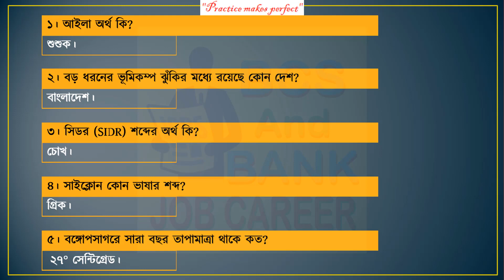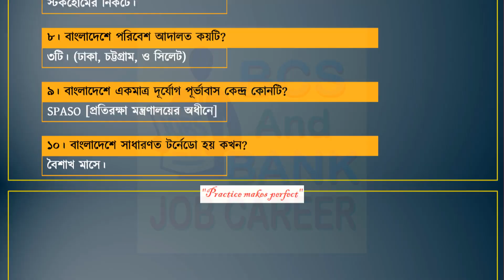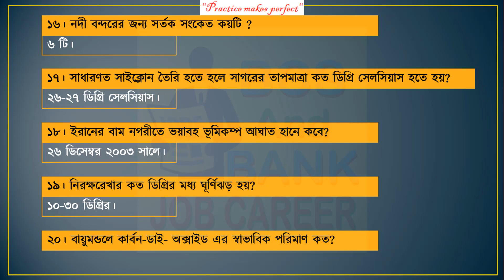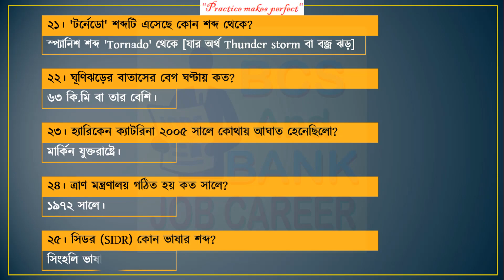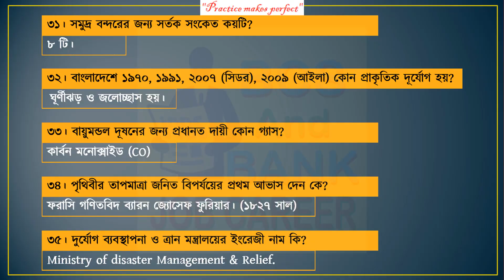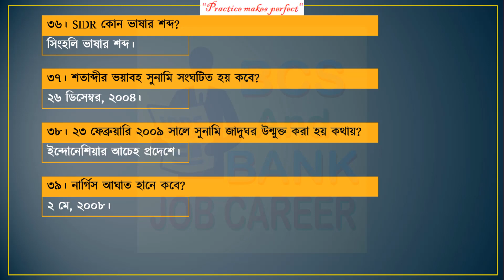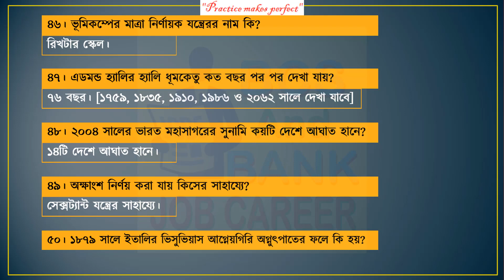⯈BCS Preparation Geography_Part 03 || বিসিএস প্রস্তুতিঃ ভূগোল_পার্ট ০৩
১। আইলা অর্থ কি?
𝑨𝒏𝒔: শুশুক।

২। বড় ধরনের ভূমিকম্প ঝুঁকির মধ্যে রয়েছে কোন দেশ?
𝑨𝒏𝒔: বাংলাদেশ।

৩। সিডর( SIDR) শব্দের অর্থ কি?
𝑨𝒏𝒔: চোখ।

৪। সাইক্লোন কোন ভাষার শব্দ?
𝑨𝒏𝒔: গ্রিক।

৫। বঙ্গোপসাগরে সারা বছর তাপামাত্রা থাকে কত?
𝑨𝒏𝒔: 27° সেন্টিগ্রেড।

৬। পরিবেশ সম্পর্কিত একমাত্র আপিল আদালত অবস্থিত?
𝑨𝒏𝒔: ঢাকায়।

৭। পারমানবিক বর্জ্য ফেলার জন্য ভূগর্ভস্থ স্থায়ী স্থানটি অবস্থিত?
𝑨𝒏𝒔: স্টকহোমের নিকটে।

৮। বাংলাদেশে পরিবেশ আদালত কয়টি?
𝑨𝒏𝒔: ৩টি। (ঢাকা, চট্টগ্রাম, ও সিলেট)

৯। বাংলাদেশে একমাত্র দূর্যোগ পূর্ভাবাস কেন্দ্র কোনটি?
𝑨𝒏𝒔: SPASO [প্রতিরক্ষা মন্ত্রণালয়ের অধীনে]

১০। বাংলাদেশে সাধারণত টর্নেডো হয় কখন?
𝑨𝒏𝒔: বৈশাখ মাসে।

১১। ১৯৪১ সালে বঙ্গোপসাগরে সুনামি হয়েছিলো কেন?
𝑨𝒏𝒔: আন্দামান সাগরে ভূমিকম্পের ফলে।

১২। সুনামি কোন ভাষার শব্দ?
𝑨𝒏𝒔: জাপানি শব্দ। (সু অর্থ- বন্দর এবং নামি অর্থ-ঢেউ)।

১৩। 1991 সালের সাইক্লোনে বাতাসের গতিবেগ ছিল ঘন্টায় কত কি.মি?
𝑨𝒏𝒔: 225 কি.মি.।

১৪। টর্নৃডো কোন ভাষার শব্দ?
𝑨𝒏𝒔: স্প্যানিস।

১৫। বাংলাদেশে 1988, 1998, 2004 ও 2007 এ কোন প্রাকৃতিক দূর্যোগ হয়?
𝑨𝒏𝒔: প্রবল বন্যা হয়।

১৬। নদী বন্দরের জন্য সর্তক সংকেত কয়টি ?
𝑨𝒏𝒔: ৪ টি।

১৭। সাধারণত সাইক্লোন তৈরি হতে হলে সাগরের তাপমাত্রা কত ডিগ্রি সেলসিয়াস হতে হয়?
𝑨𝒏𝒔: ২৬-২৭ ডিগ্রি সেলসিয়াস।

১৮। ইরানের বাম নগরীতে ভয়াবহ ভূমিকম্প আঘাত হানে কবে?
𝑨𝒏𝒔: ২৬ ডিসেম্বর ২০০৩ সালে।

১৯। নিরক্ষরেখার কত ডিগ্রির মধ্য ঘূর্ণিঝড় হয়?
𝑨𝒏𝒔: 10-30 ডিগ্রির।

২০। বায়ুমন্ডলে কার্বন-ডাই- অক্সাইড এর স্বাভাবিক পরিমাণ কত?
𝑨𝒏𝒔: 0.০০৩%।

২১। 'টর্নেডো' শব্দটি এসেছে কোন শব্দ থেকে?
𝑨𝒏𝒔: স্প্যানিশ শব্দ 'Tornado' থেকে [যার অর্থ Thunder storm বা বজ্র ঝড়]

২২। ঘূণিঝড়ের বাতাসের বেগ ঘণ্টায় কত?
𝑨𝒏𝒔: ৬৩ কি.মি বা তার বেশি।

২৩। হ্যারিকেন ক্যাটরিনা ২০০৫ সালে আঘাত হেনে ছিলো?
𝑨𝒏𝒔: মার্কিন যুক্তরাষ্ট্রে।

২৪। ত্রাণ মন্ত্রণালয় গঠিত হয় কত সালে?
𝑨𝒏𝒔: 1972 সালে।

২৫। সিডর (SIDR) সিংহলি ভাষার শব্দ?
𝑨𝒏𝒔: সিংহলি ভাষার।

২৬। টাইফুন কোন ভাষার শব্দ?
𝑨𝒏𝒔: চীনা-আরবী।

২৭। বাংলাদেশে ভূমিকম্পের ফরে বদলে গিয়েছে কোন নদীর গতিপথ?
𝑨𝒏𝒔: ব্রহ্মপুত্র নদীর গতিপথ।

২৮। যে গ্যাস একই সাথে মানবদেহের জন্য উপকারী এবং অপকারী?
𝑨𝒏𝒔: ওজোন (O3)

২৯। নারগিস কোন ভাষার শব্দ?
𝑨𝒏𝒔: উর্দূ।

৩০। ভূমিকম্পের ফলে সৃষ্ট সুনামিতে পারমাণবিক দুর্ঘটনা ঘটে?
𝑨𝒏𝒔: জাপানে।

৩১। সমুদ্র বন্দরের জন্য সর্তক সংকেত কয়টি?
𝑨𝒏𝒔: ১১ টি।

৩২। বাংলাদেশে 1970, 1991, 2007 (সিডর) 2009 (আইলা) কোন প্রাকৃতিক দূর্যোগ হয়?
𝑨𝒏𝒔: ঘূর্ণীঝড় ও জলোচ্ছাস হয়।

৩৩। বায়ুমন্ডল দূষনের জন্য প্রধানত দায়ী কোন গ্যাস?
𝑨𝒏𝒔: কার্বন মনোক্সাইড (CO)

৩৪। পৃথিবীর তাপমাত্রা জনিত বিপর্যয়ের প্রথম আভাস দেন কে ?
𝑨𝒏𝒔: ফরাসি গণিতবিদ ব্যারন জ্যোসেফ ফুরিয়ার। (১৮২৭ সাল)

৩৫। দুর্যোগ ব্যবস্থাপনা ও ত্রান মন্ত্রালয়ের ইংরেজী নাম কি?
𝑨𝒏𝒔: Ministry of disaster Management & relief.

৩৬। SIDR কোন ভাষার শব্দ?
𝑨𝒏𝒔: সিংহলি ভাষার শব্দ।

৩৭। শতাব্দীর ভয়াবহ সুনামি সংঘটিত হয় কবে?
𝑨𝒏𝒔: ২৬ ডিসেম্বর, ২০০৪।

৩৮। ২৩ ফেব্রুয়ারি ২০০৯ সালে সুনামি জাদুঘর উন্মুক্ত করা হয় কথায়?
𝑨𝒏𝒔: ইন্দোনেশিয়ার আচেহ প্রদেশে।

৩৯। নার্গিস আঘাত হানে কবে?
𝑨𝒏𝒔: ২ মে ২০০৮।

৪০। ঘূর্ণিঝড় সিডরে আক্রান্ত হয় কত জনগন?
𝑨𝒏𝒔: 16 মিলিয়ন জনগন। [85,000 ঘর বাড়ি ধ্বংস হয়]

৪১। নার্গিস কোন ভাষার শব্দ?
𝑨𝒏𝒔: ফারসি ভাষার।

৪২। Map শব্দটি এসেছে কোন শব্দ থেকে?
𝐀𝐧𝐬: ল্যাটিন শব্দ Mappa থেকে।

৪৩। ২১ শে জুন উত্তর গোলার্ধে কেমন?
𝐀𝐧𝐬: দীর্ঘতম রাত ও ক্ষুদ্রতম দিন। [দক্ষিণ গোলার্ধে এর উল্টো]

৪৪। বুধ গ্রহ কোনটি?
𝐀𝐧𝐬: ৮৮ দিনে এক বছর। [অর্থাৎ সূর্যকে ঘুরে আসতে ৮৮ দিন লাগে]

৪৫। ঢেউয়ের রেলগাড়ি বা ওয়েভ ট্রেন হলো?
𝐀𝐧𝐬: সুনামির (Tsunami) ঢেউ।

৪৬। বৃহত্তম গ্রহ কোনটি ?
𝐀𝐧𝐬: বৃহস্পতিতে।

৪৭। এডমন্ড হ্যালির হ্যালি ধূমকেতু কত বছর পর পর দেখা যায়?
𝐀𝐧𝐬: ৭৬ বছর। [১৭৫৯, ১৮৩৫, ১৯১০, ১৯৮৬ ও ২০৬২ সালে দেখা যাবে]

৪৮। ২০০৪ সালের ভারত মহাসাগরের সুনামি কয়টি দেশে আঘাত হানে?
𝐀𝐧𝐬: ১৪টি দেশে আঘাত হানে।

৪৯। অক্ষাংশ নির্ণয় করা যায় কিসের সাহায্যে?
𝐀𝐧𝐬: সেক্সট্যান্ট যন্ত্রের সাহায্যে।

৫০। ১৮৭৯ সালে ইতালির ভিসুভিয়াস আগ্নেয়গিরি অগ্নুৎপাতের ফলে কি হয়?
𝐀𝐧𝐬: হারকিউলেনিয়াম ও পম্পে নগর ডুবে যায়।